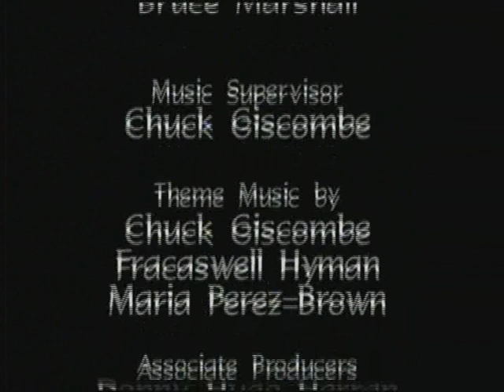Taina - Blue Mascara - Part 3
Taina is excited to join a popular singing group at school until her new friends make it clear she will have to dump her best friend, Renee.

Guest starring 3LW